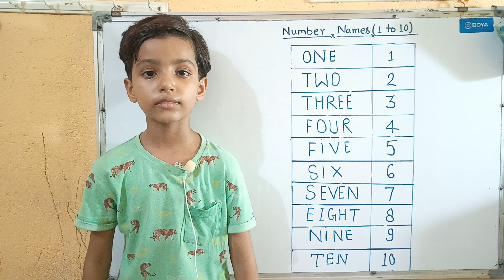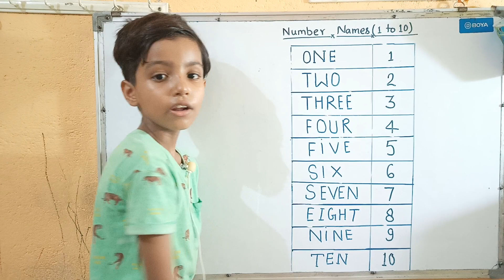number names | number names 1 to 10 | number names with spelling | counting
counting :-